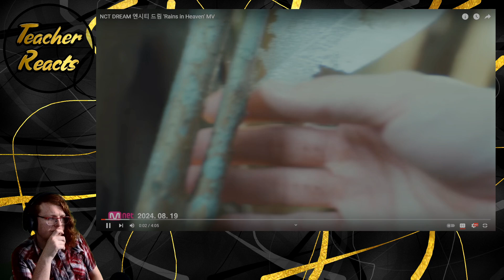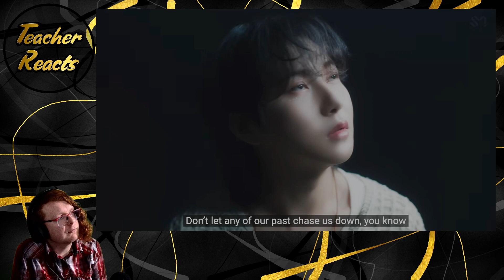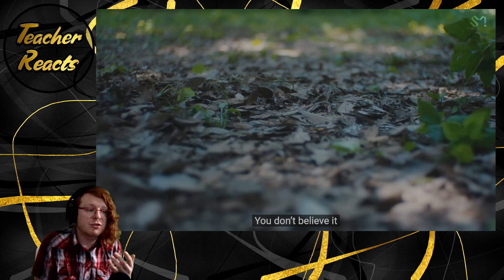TEACHER REACTS | NCT DREAM 엔시티 드림 'Rains in Heaven' MV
I mean, is it even a recording session if NCT isn't involved in some way by now?

Chapters:
0:00 Intro
0:47 Teacher Reacts
8:00 Outro Time